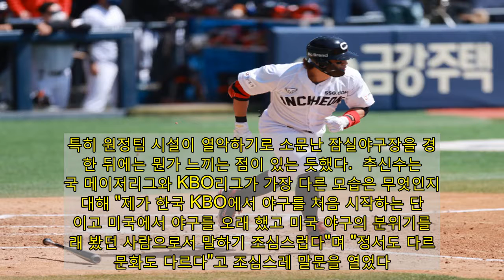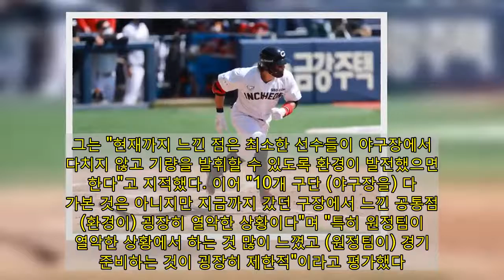쓴소리 내뱉은 추신수 "원정팀, 열악한 상황에서 경기"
SSG 랜더스 추신수(39)가 팀의 창단식에서 한국 야구 환경에 진심 어린 조언을 건넸다.   추신수는 지난 30일 서울 중구 웨스틴조선호텔 그랜드 볼룸에서 열린 SSG 창단식에서 팀의 새 유니폼을 입고 인터뷰에 나섰다. 그는 공식 출범하는 소감에 대해 "전에도 그랬고 지금도 마찬가지고 앞으로도 그럴 것이지만 어떤 시즌, 어떤 순간에도 진다고 생각해본 적이 없다"며 "이길 준비가 돼 있고 이기려고 한다"고 밝혔다. 추신수는 "우리 선수들이 이런 마음으로 한 경기, 한 경기를 치러 나간다면 이번 시즌 144경기 이후 좋은 성적을 거둘 것"이라고 자신감을 보였다. 이어 "미국에 있을 때도 목표는 우승이었다"며 "앞으로 어떤 일이 일어날지 모르지만 올해 우승이 목표다"고 강조했다. 귀국한 뒤 2주간 자가 격리 후 지난 11일 팀에 합류한 추신수는 부산 사직야구장과 대구 삼성라이온즈파크, 창원NC파크, 인천 SSG랜더스필드, 서울 잠실야구장을 밟았다. 특히 원정팀 시설이 열악하기로 소문난 잠실야구장을 경험한 뒤에는 뭔가 느끼는 점이 있는 듯했다.  추신수는 미국 메이저리그와 KBO리그가 가장 다른 모습은 무엇인지에 대해 "제가 한국 KBO에서 야구를 처음 시작하는 단계이고 미국에서 야구를 오래 했고 미국 야구의 분위기를 오래 봤던 사람으로서 말하기 조심스럽다"며 "정서도 다르고 문화도 다르다"고 조심스레 말문을 열었다. 그는 "현재까지 느낀 점은 최소한 선수들이 야구장에서 다치지 않고 기량을 발휘할 수 있도록 환경이 발전했으면 한다"고 지적했다. 이어 "10개 구단 (야구장을) 다 가본 것은 아니지만 지금까지 갔던 구장에서 느낀 공통점은 (환경이) 굉장히 열악한 상황이다"며 "특히 원정팀이 열악한 상황에서 하는 것 많이 느꼈고 (원정팀이) 경기를 준비하는 것이 굉장히 제한적"이라고 평가했다. 그러면서 "KBO 선수들은 익숙해 있어서 모르지만 저 같은 경우는 선진국에서 하다 보니 (느낀다). 정말 최소한의 기본적인 안전을 책임지고 할 수 있게 (야구장 환경이) 바뀌어야 한다"고 덧붙였다. 시범경기 일정을 모두 소화한 추신수는 다음 달 3일 인천 SSG랜더스필드에서 롯데 자이언츠와 프로야구 정규시즌 개막전 경기를 치른다.